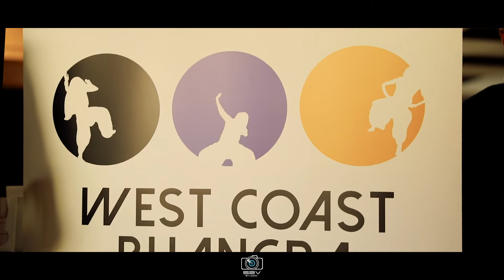West Coast Bhangra Showcase Highlights 2017 ll S2V STUDIO ll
Bhangra on the Coast Showcase 2017 shot by S2V Studio.

WEST COAST BHANGRA:

West Coast Bhangra (WCB) is an all-female Bhangra team formed by women truly passionate about understanding Bhangra as an art form and way of life. For the WCB girls, Bhangra is the essence of our existence. Bhangra, literally meaning to intoxicate a person with joy, allows us to display our Punjabi heritage, passion and talent highlighted through our commitment, creative style and vibrant atmosphere. WCB seek to explore the rich and explosive, colourful culture of Punjab through the lens of performing arts.

As females are traditionally perceived to perform only giddha as a dance form in Punjabi culture, we aim to showcase that women are no less when it comes to busting out bhangra and step alongside other all girls Bhangra teams to shatter the glass ceiling. Thus, we aspire to be an example of open-mindedness and equality within a circuit that is traditionally male-dominated and further empower women to join and commit to raising the stature of women’s Bhangra teams.

WCB dance from the heart and have creativity as well as traditionality at our core. We hope to stand on the shoulders of the Australian Bhangra scene and spread our culture through all performances; from cultural or community events to competitive Bhangra performances on stage.